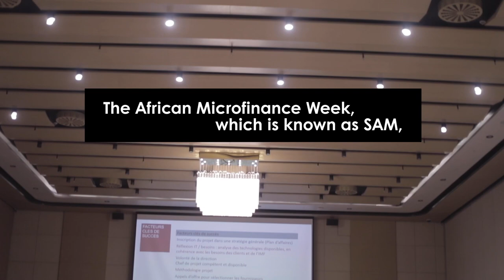Professional training at the SAM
SAM is structured in 5 days, each dedicated to various events as follows:
- training sessions and workshops : over 20 popular training sessions and workshops in the microfinance sector take place throughout the week on several topics: agricultural finance, digital finance, microinsurance, social performance… The training sessions and workshops are organized with our partners.